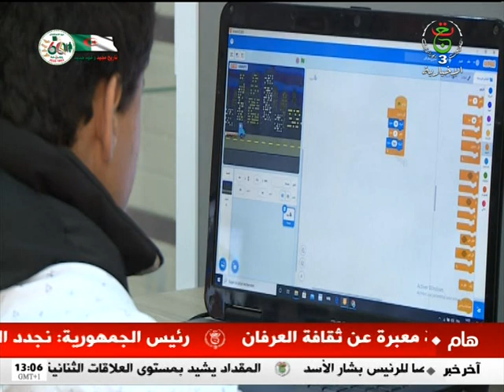نشرة أخبار الواحدة - السبت 15 أفريل 2023